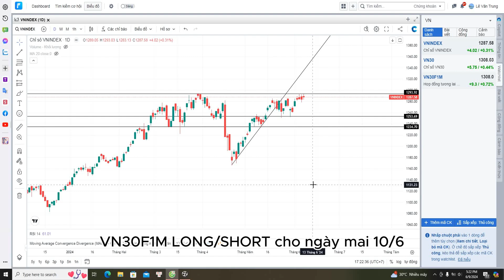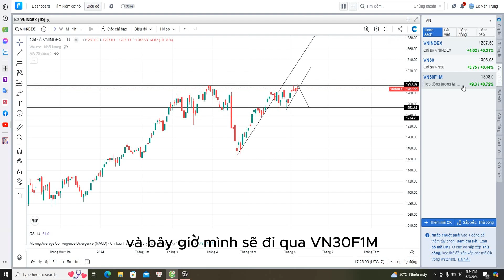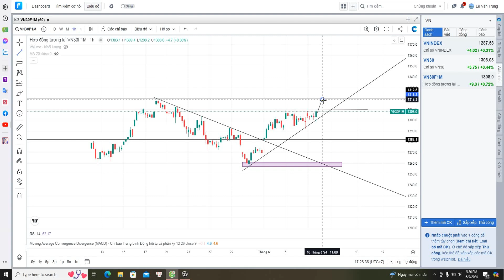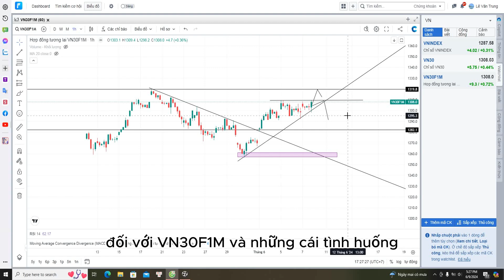VNINDEX có vượt 1300 được không? View LONG/SHORT VN30F1M.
Thông tin tham gia Room khuyến nghị CP, PS và Mở TÀI KHOẢN chứng khoán:
🔴 P/s: *Cảnh báo: Mọi khuyến nghị chỉ có tính chất tham khảo, nhà đầu tư nên cân nhắc và cẩn trọng suy xét trước mọi quyết định đầu tư ❗️